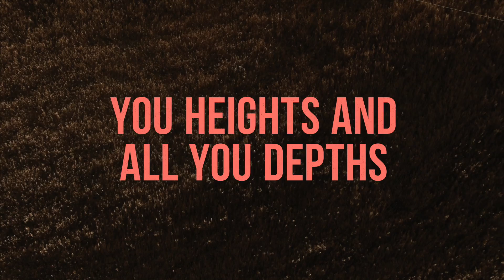Psalm 150 (Praise the Lord) (Lyric Video) - Matt Boswell and Matt Papa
“Psalm 150 (Praise the Lord)” by Matt Boswell & Matt Papa
From their album, Almost Home - The Hymns of Matt Boswell And Matt Papa (Vol. 2)

Stream other great songs from Getty Music on our official Spotify channel

LYRICS:
You made the starry hosts
You traced the mountain peaks
You paint the evening sky with wonders
The earth, it is Your throne
From desert to the sea
All nature testifies Your splendor

CHORUS
Sing His greatness
All creation
You heights and all you depths
From furthest east to west

You reached into the dust
In love, Your Spirit breathed
You formed us in Your very likeness
To know Your wondrous works
To tell Your mighty deeds
To join the everlasting chorus

CHORUS
Let symphonies resound
Let drums and choirs ring out
All heaven hear the sound of worship
Let every nation bring
Its honors to the King
A roar of harmonies eternal

FINAL CHORUS
Sing His greatness
All creation
You distant burning stars
All creatures near and far
From sky to sea to shore
Sing out forevermore

Words and Music by Matt Boswell and Matt Papa